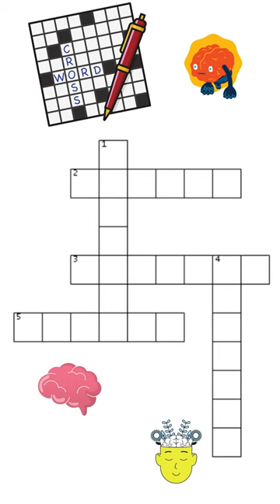Crossword puzzle 4